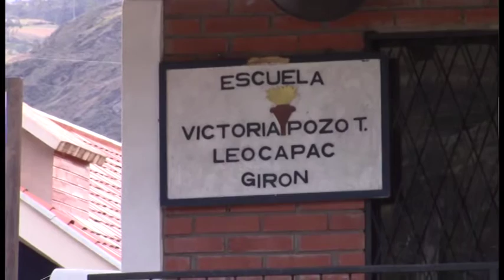Escuela de Leocápac ya no abrirá sus puertas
Padres de familia de niños de la escuela Victoria Pozo de la comunidad de Leocápac están preocupados por el cierre del plantel educativo, así les habrían informaron autoridades del Distrito de Educación de Santa Isabel semanas atrás.
Madres de familia manifestaron que ni cuando habían sólo 8 estudiantes no cerraron, mucho menos debe ser ahora que al plantel acuden más de 20, los educandos deberán ahora asistir a la escuela Juan José Flores de Girón.
La principal incomodidad que avizoran es el transporte, porque aseguran que en los buses muchas de las veces no les llevan porque pagan medio pasaje, además, ello conlleva erogaciones económicas; también, se preguntan ¿cuál será el destino de los predios y bienes que en los mas de 40 años de vida de la escuela se ha logrado obtener?.